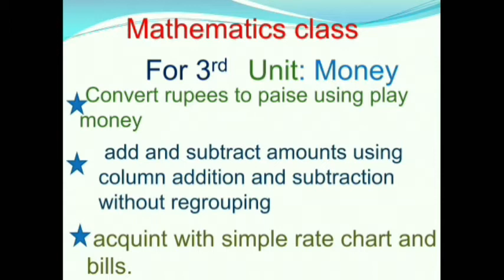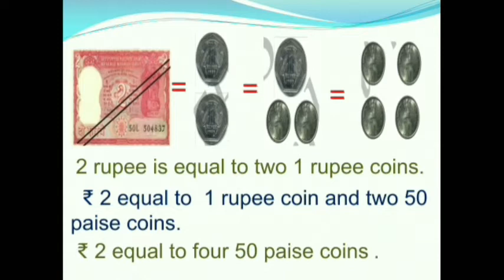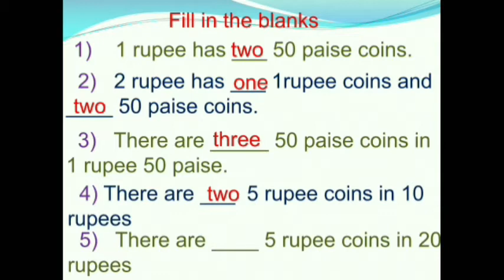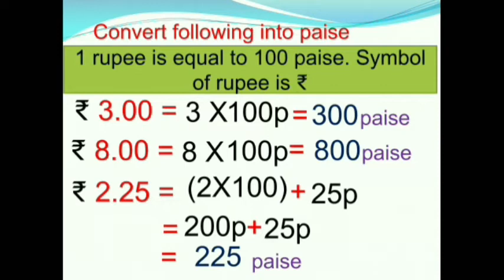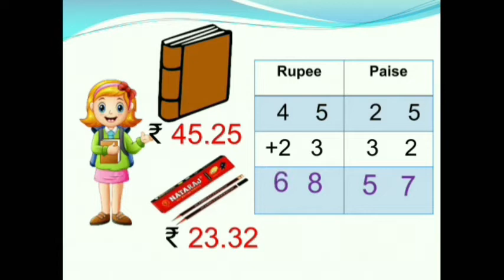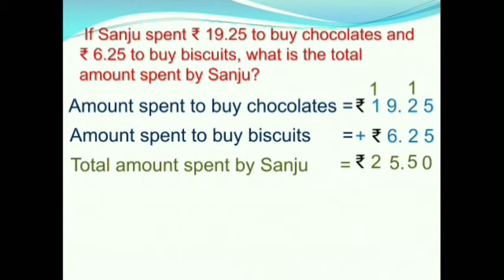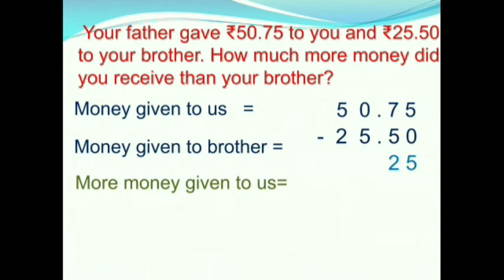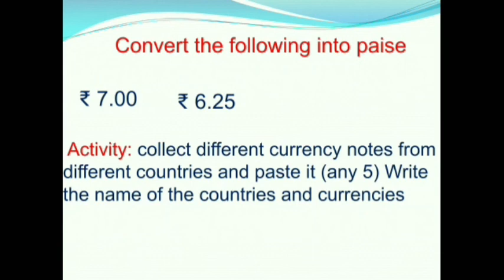STATE - 3rd std Mathematics lesson - 9 money